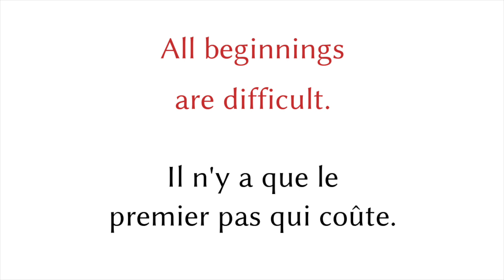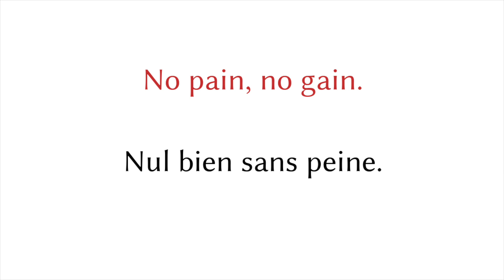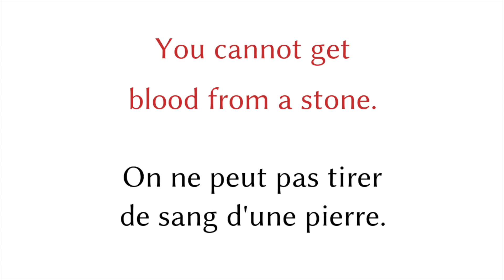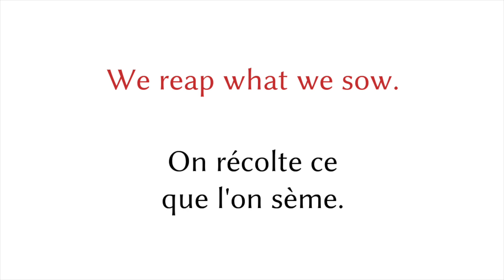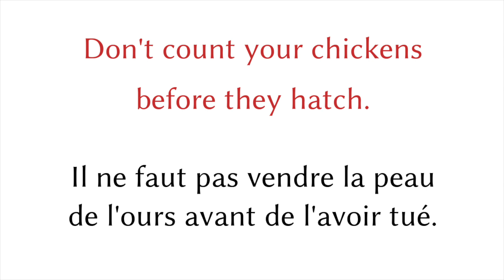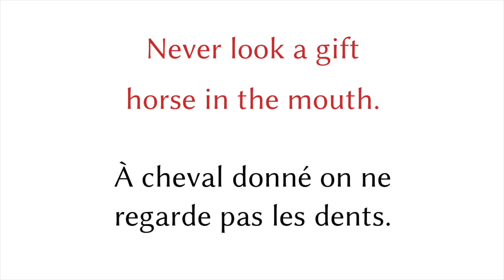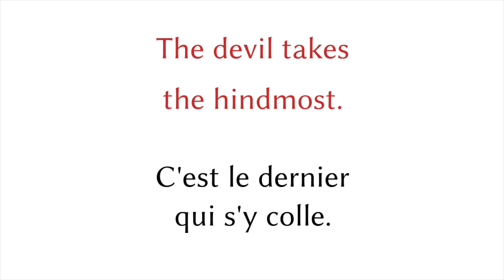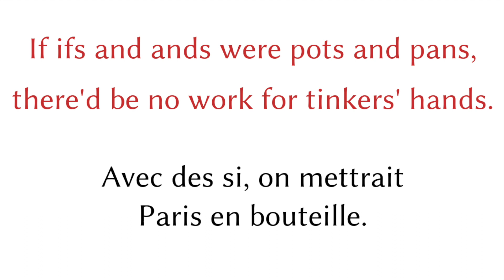Apprendre l'anglais: 20 proverbes en anglais & français